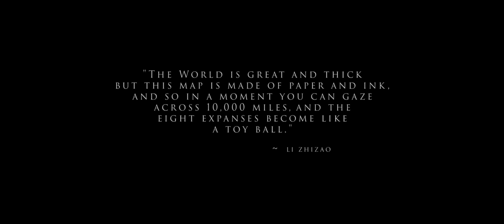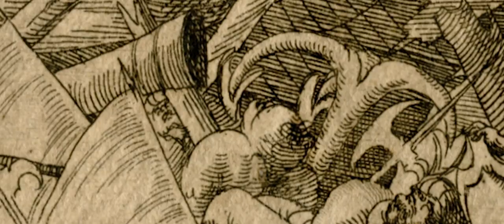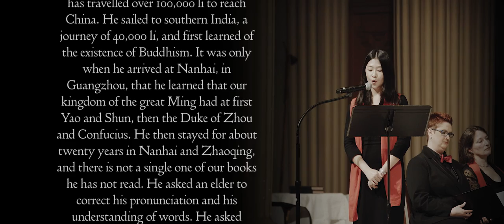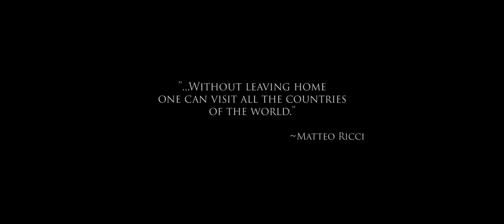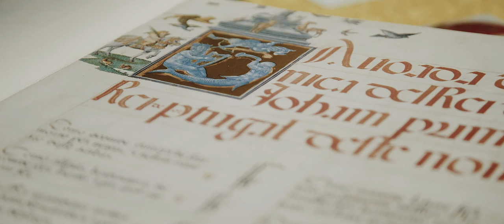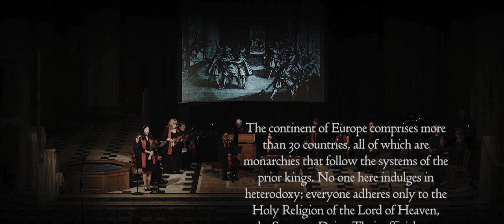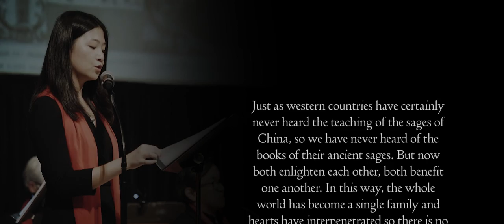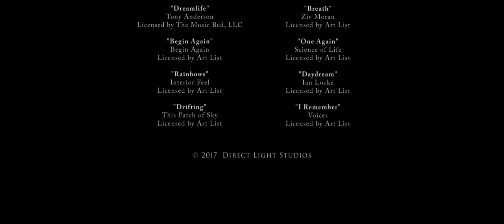Matteo Ricci: His Map and Music